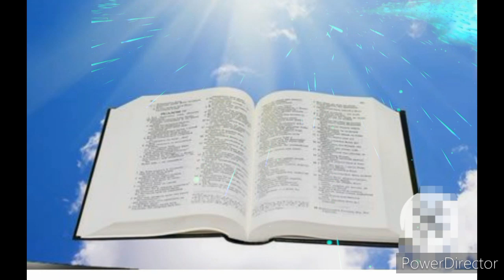Escritores inspirados por el diablo